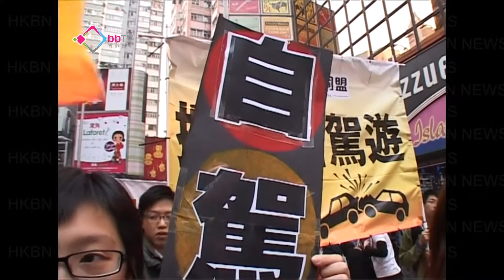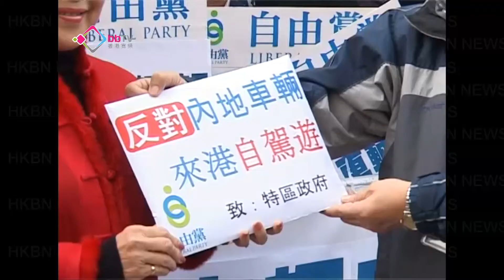近千人遊行反自駕遊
近千名市民響應多個政黨及團體的號召，參加遊行反對粵港自駕遊，批評政府忽視港人關注的問題。自由黨建議取消向內地開放自駕遊。